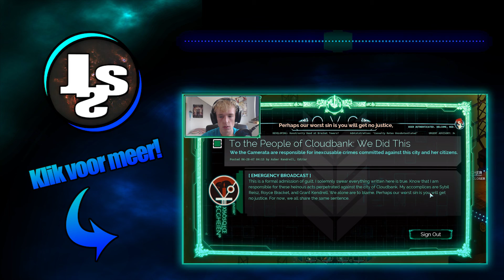PAALRIJDERS!! (Met xLinkTijger)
~~ Druk op 'Meer Weergeven' voor extra informatie ~~

Heeey Dames & Derps,
Link en ik spelen een spelletje polsstokspringen.
Waarom? waarom niet :)

Heeey Dames & Derps en welkom op JoostSpeeltSpellen ('JSS' for short)! Mijn naam is Joost (duuuuuuuh) en op dit kanaal upload ik al mijn video game avonturen.
Ik ben ook de host van 'Ezelen met DHD' op het kanaal DagelijksHaaDee. Je zult vast wel denken: "Hey Joost, leuk man dit kanaal.. Maar wat upload je zoal?".
Nou ik zelf ben fan van niet al te main-stream spellen, indie games, zoals het spel 'Transistor'. Je zult op dit kanaal dus veel let's plays vinden van indie games, maar ook veel andere series!
Ik speel graag met vrienden en kijkers online games, waar je ook regelmatig video's van ziet.

Games die je op JSS zult vinden zijn: Minecraft, Battlefield, Battleblock Theater, scary games, PAYDAY 2, Garry's mod, grand theft auto, Just Dance, Halo en veeeel meer!
Ook vlog ik de hele week door voor jullie en maak ik daar 1 video van. Die serie heet: Vlog_Vrijdag.

Op mijn kanaal probeer ik een beetje een schema aan te houden (wat me overigens niet altijd lukt..), zodat je altijd weet wat er op welke dag wordt geüpload.

Maandag: Transistor
Dinsdag: Battleblock Theater
Woensdag: Minecraft: Jij Kiest
Donderdag: Transistor
Vrijdag: Vlog_Vrijdag
Zaterdag: Battleblock Theater
Zondag: Minecraft: Jij Kiest

Soms komt er een andere video tussendoor en zal een van deze uploads wegvallen. Maar meestal probeer ik me hier aan te houden!
Ten slotte zal ik wel eens gaan live-streamen, maar daarvoor moet je me maar even op Twitch gaan volgen :)

Ik hoop dat je veel plezier hebt met het kijken van mijn video's en ik zie jullie in de volgende video van wat ik ooit zal maken,
later!